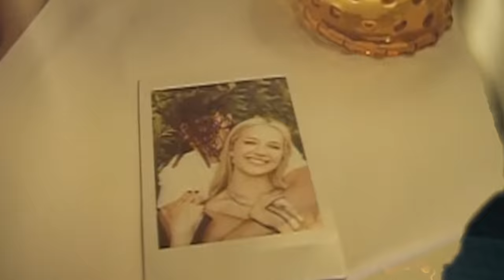Hurt A Little - Indi Star (Official Music Video)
Indi Star - “Hurt A Little”
Executive Producer: Daniel Waynick | (@hi_im_dan)
Executive Producer: Indi Star | (@indistar)
Director: Joey James Salehi | (@joeyjames3)
Cinematographer: Daniel Waynick | (@hi_im_dan)
Camera Op: Adam Finmann | (@frontfoot)
1st AC: Olivia McCrary | (@livv_malynn)
Gaffer: Conor Soules | (@conorsoules)
Art Director: Iggy Soliven | (@ouget)
Art Department: Brandon Mannino | (@Brandonpoopoopeepeehead)
Post Supervisor: Daniel Waynick | (@hi_im_dan)
Edit / Color: Daniel Waynick | (@hi_im_dan)
Set Photographer: Rakim Davis | @flawlessviktory
HMU: Arianna Blean | (@ariannachayleneblean)
Wardrobe: Estelle Aporongao | @estella.png
Indi Manager: Slash MGMT | (@slash_mgmt)
Location: Slash Studios | (@slash_studios)
Starring: Indi Star & Blake Manning | (@indistar)
Featuring: Blake Manning | (@blakemanning)
Writers:
“Nicci” Nicole Funicelli | @niccimusic
Shayon Daniels | @shayonmusic
Will Behlendorf | @willjaymusic
Sam Creighton | @creightons
Indigo Star Carey | @indistar
Music Production:
Shayon Daniels | @shayonmusic